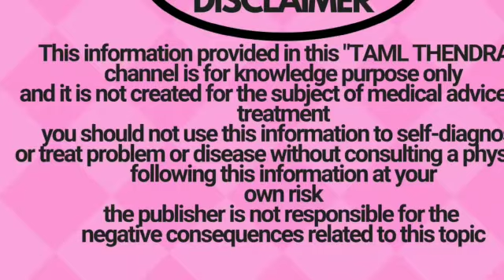இப்படி தடவினா கரும்புள்ளி,பருக்கள்,தழும்பு மறையும்.முகம் வெள்ளையாகும்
நூறுக்கும் மேலே வியாதிகள்  இந்த வெந்தயம் டீ குடிப்பதால் ஓடிவிடும்/benefit of fenugreek tea in tamil